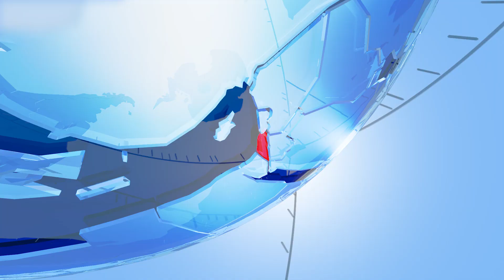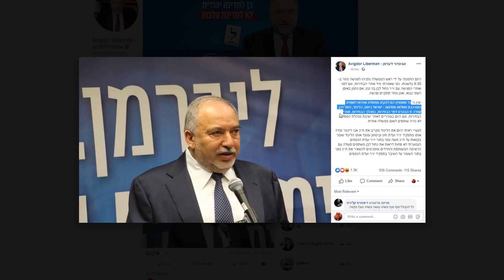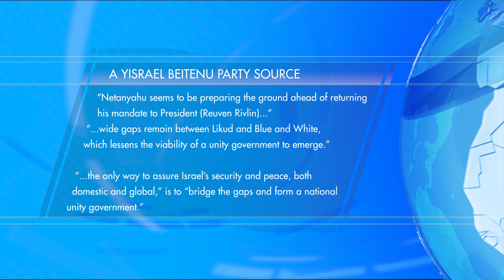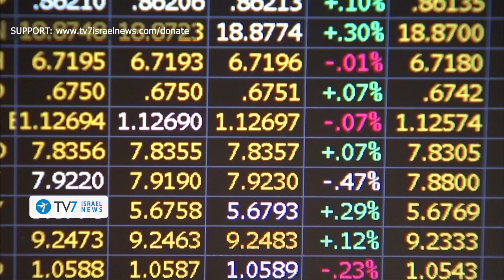U.S.: Europe is waking up to Iran’s aggressive behavior - TV7 Israel News 03.10.19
1) Israel’s political crisis persists, despite continued efforts by Incumbent Prime Minister Benjamin Netanyahu to form a new government.
2) The Atomic Energy Organization of Iran announced that it ‘will continue to scale back the country’s commitments under the 2015 nuclear agreement with world powers.’
3) Russian President Vladimir Putin condemned last month’s attack on Saudi oil facilities, yet insisted – in contrast to the United States, Europe and Saudi Arabia itself - that there is no evidence of Iran’s responsibility.